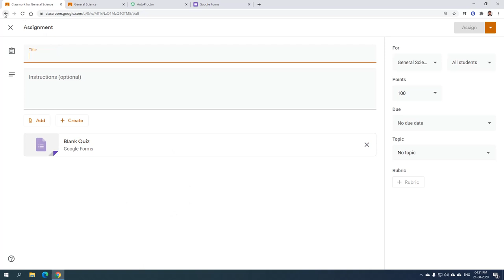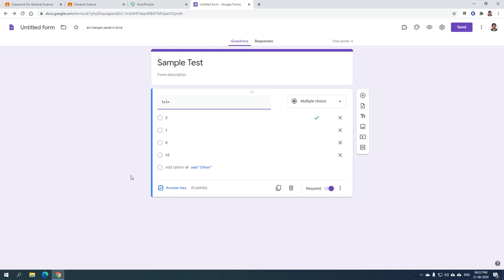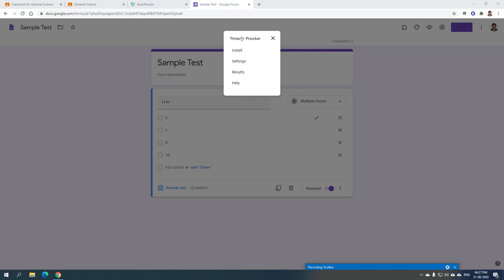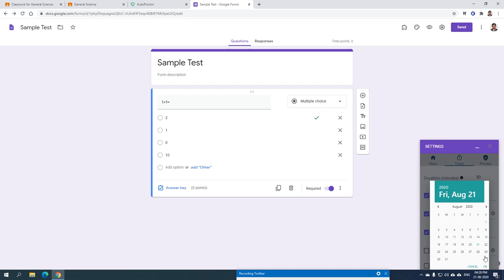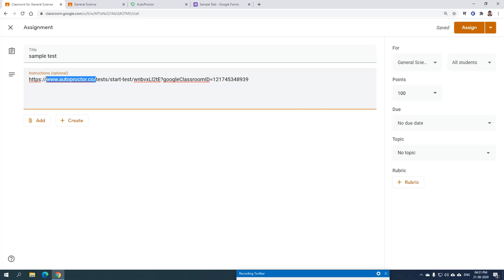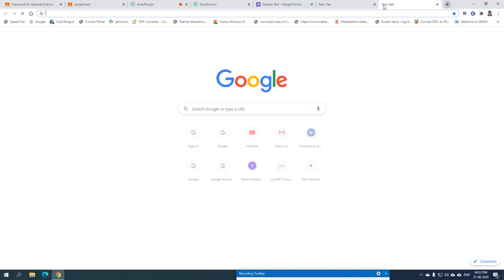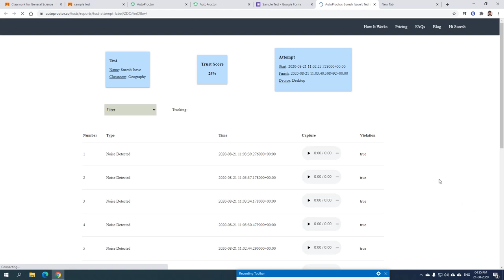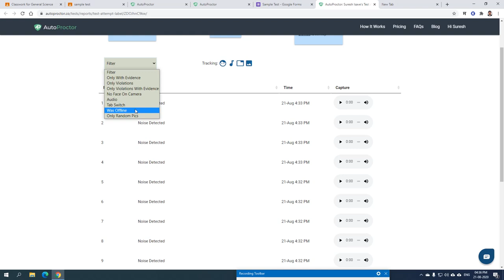Use of Auto Proctor to supervise and set Timer in Google Quiz (Marathi)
Use of timer & proctor addon in google form explained in Marathi which helps to supervise online quiz.